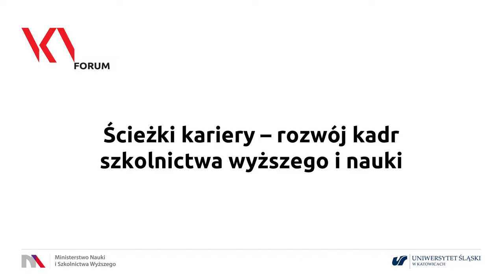Panel 1 Wpływ ustawy na zmiany w uczelniach – konkursy, awanse, oceny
Panel Wpływ ustawy na zmiany w uczelniach – konkursy, awanse, oceny Moderacja: prof. dr hab. inż. Andrzej Jajszczyk, Członek Rady Naukowej Europejskiej Rady ds. Badań Naukowych, Prezes Oddziału PAN w Krakowie Paneliści: prof. dr hab. inż. Błażej T. Skoczeń, Przewodniczący Komisji Ewaluacji Nauki dr hab. prof. UW Marcin Pałys, Rektor Uniwersytetu Warszawskiego prof. dr hab. Agnieszka Dobrzyń, Dyrektor Instytutu Biologii Doświadczalnej im. Marcelego Nenckiego PAN dr Dominik Szczukocki, Przewodniczący Krajowej Sekcji Nauki NSZZ „Solidarność” dr Piotr Wojtulek, Przewodniczący Rady Młodych Naukowców podczas debaty NKN FORUM poświęconej ścieżkom kariery akademickiej, która odbyła się 1 lipca 2019 roku na Uniwersytecie Śląskim w Katowicach. Więcej na